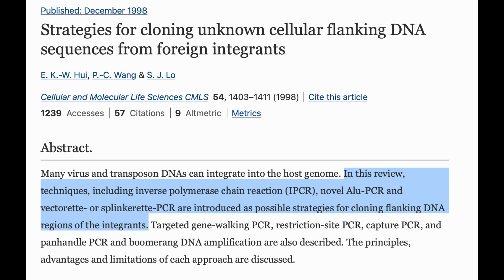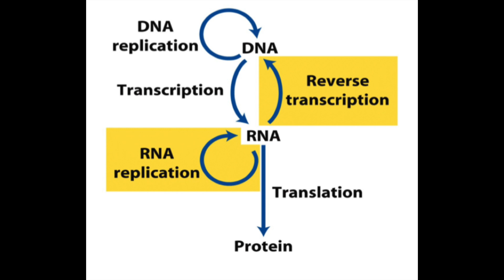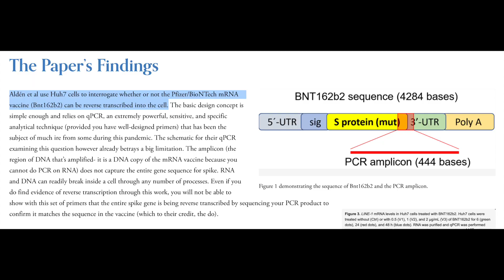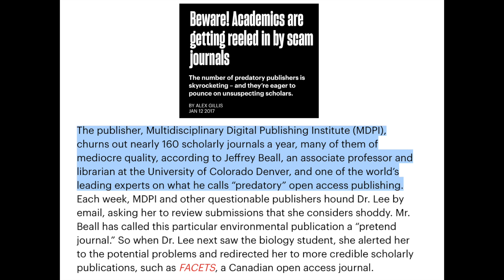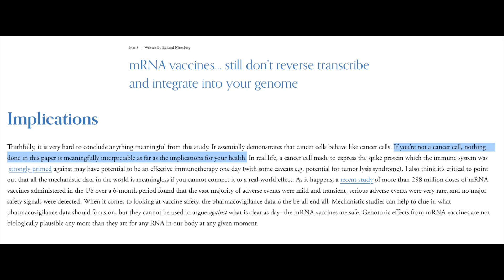Anti vaxxers are still lying about COVID vaccines changing your DNA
Where else to follow me (I don’t check my inboxes on these platforms):

How to detect whether a sequence has integrated into a genome

Example of natural integration of a foreign DNA sequence into a host genome

Explanation of inverse PCR, one of the many experiments that could demonstrate integration: